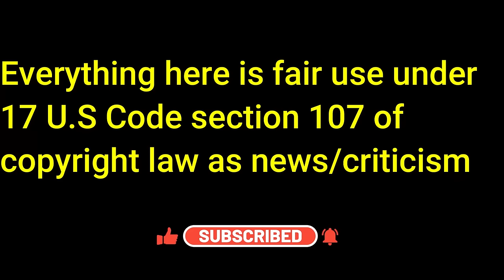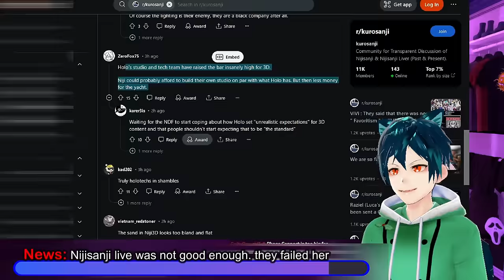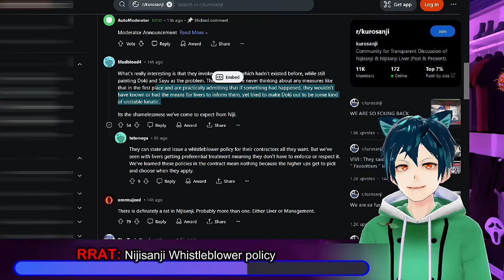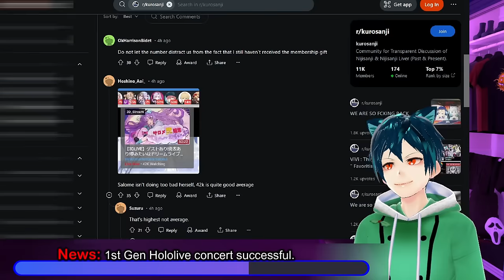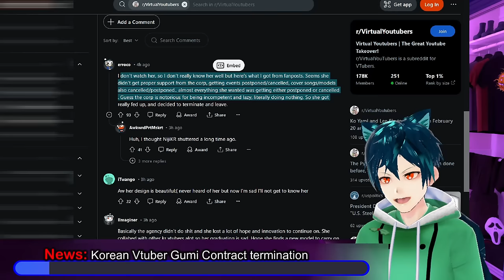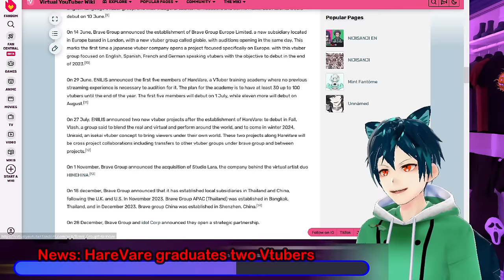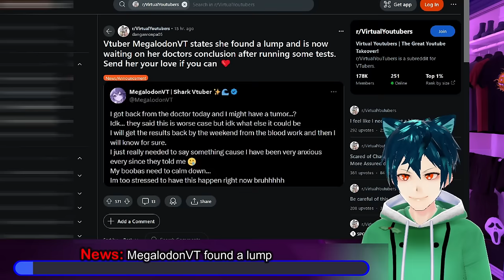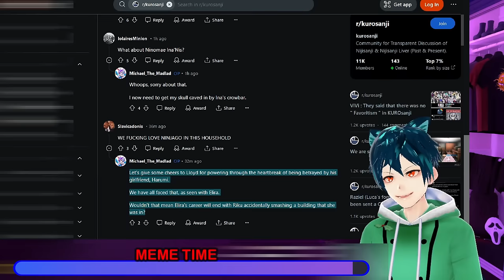Nijisanji 3d live ruined. Hololive shows their stuff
We have a lot of news this evening. First is the possible reason that the NBA was chosen for the collab by Nijisanji. Nijisanji failed badly at making a good live 3d for Salome. She deserved better. A rumor is going around that some volunteers are intentionally sabotaging Phase Connect and other vtubers shows. The Nijisanji Whistleblower policy came too late for Selen and Zaion, as it came out in April 2024. Dokibird is about to beat Selen's Sub count when she was in Nijisanji. the 1st gen Hololive Concert was a major success, and had large CCV. Calli is going to be going to AX this year. Other graduations are happening as well, with HareVare graduating two vtubers, and Gumi a korean Vtuber is leaving their company. A small creator SmolLola is accused by twitter of copying Shylily directly. MegalodonVT found a scary lump, and is getting it checked out

00:00 Intro and Disclaimer
00:28 Question: Why did Nijisanji pick NBA instead of Baseball
02:08 News: Nijisanji live was not good enough. they failed her
04:18 Rumor: Offkai volunteers are sabotaging phase and others
06:33 RRAT: Nijisanji Whistleblower policy
09:34 News: Doki is almost above the sub count for Selen
10:42 News: 1st Gen Hololive concert successful.
13:49 News: Calli is musical guest at Anime Expo
15:08 fun video: Selen checked out Freedom Planet
16:47 News: Korean Vtuber Gumi Contract termination
19:44 News: HareVare graduates two Vtubers
22:59 News: SmolLola accused of copying Shylily
22:52 News: MegalodonVT found a lump
28:04 MEME TIME
29:46 Comment, like, sub and have a great day!!